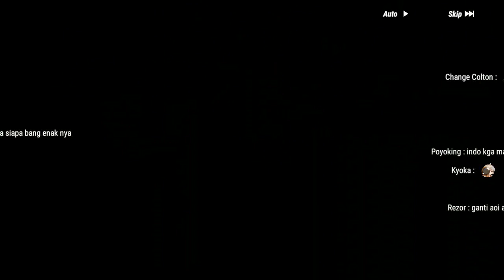Figure Fantasy: Chapter 1-10 - Hidden Trials